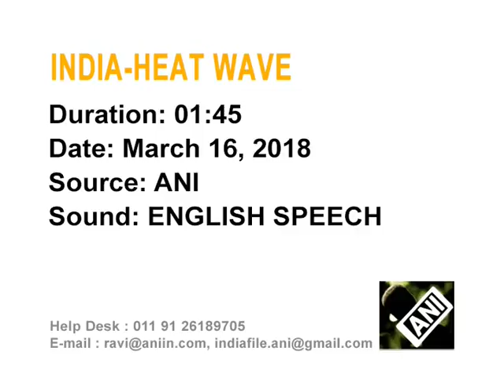India's eastern town sizzles at 40.5 degrees Celsius, country's highest this summer